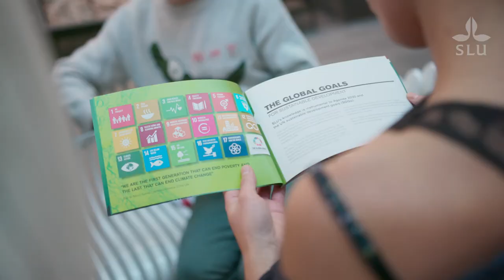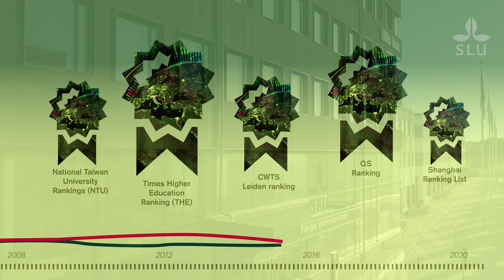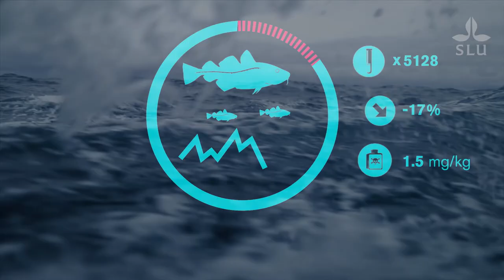This is SLU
SLU has the knowledge and tools to bring about genuine change. We contribute to something greater and life-changing. Through education, research and environmental assessment we are creating the right conditions for a sustainable, thriving and better world.